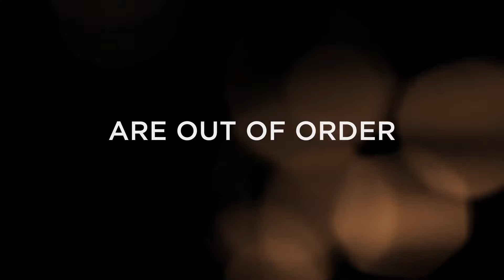Judge Me Not Official Trailer HD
JUDGE ME NOT — premiering May 25 only on allblk

Judge Me Not is the story of Zelma Jay Johnson, an unusually bright, young black woman who struggles with mental health issues, a ludicrous family, and volatile love life. We join her as she takes on her new role as a judge in a court full of outrageous characters both in front of and behind the bench.

As her passionate relationship with her live-in lover takes them both on a ride, she finds herself caught in the crosshairs a psychological thriller that puts her life at risk. Starring Chyna Lane, Javon Terrell, Terrence Green, Jonathan Chase, Gena Shaw and Bonita Brisker.

From executive producer Judge Lynn Toler.

Our use of this material is for the purpose of criticism, comment, and review. Specifically, we are using this material to analyze, critique, and comment on the musical composition, performance, and lyrics of the original work. We believe that this use is transformative and adds value to the original work, and that it will not negatively impact the market for the original work.

Our use of this material is also for nonprofit educational purposes. We are not using this material for commercial gain or to make a profit, and our use is solely for educational and informational purposes.

We also acknowledge and credit the original artist and musicians for their work. We do not claim any ownership or association with the copyrighted material used in this video.